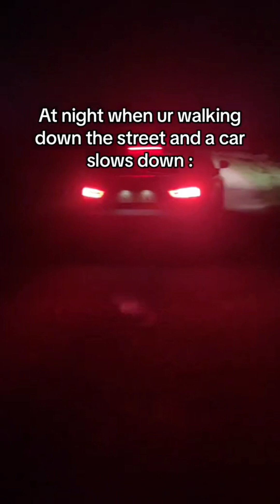Christmas day viral videos in tiktok|| part1